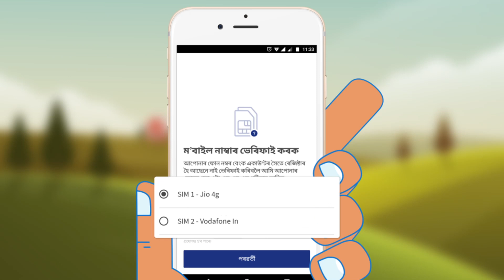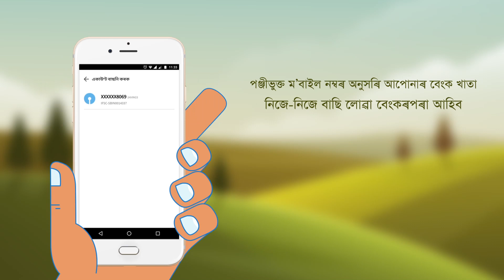BHIM Installation Process Assamese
Lear how to install BHIM App